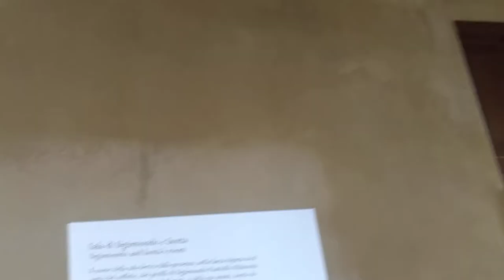Tu-Mi.com - Gradara 2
Paolo and Francesca Castel

Tu-Mi.com